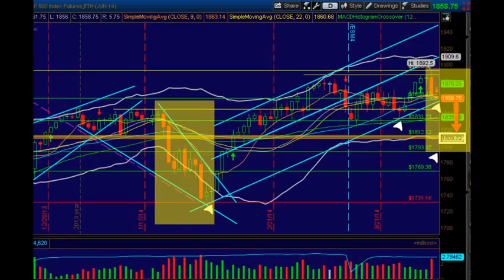Test1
Testing my ClueLess8 Video uploads